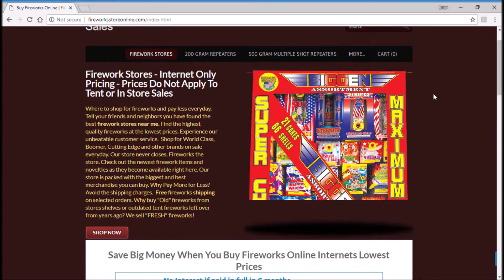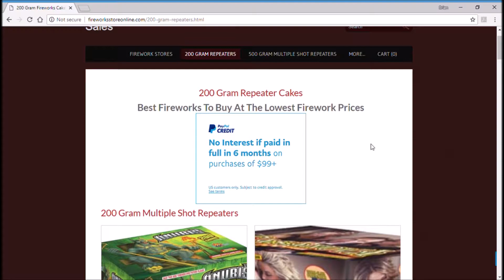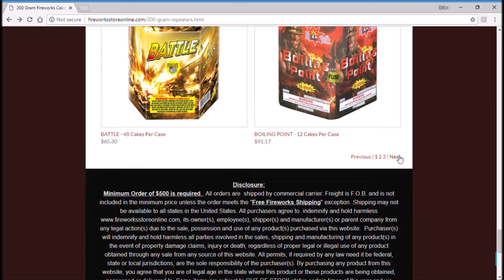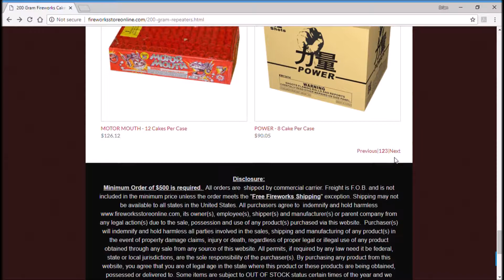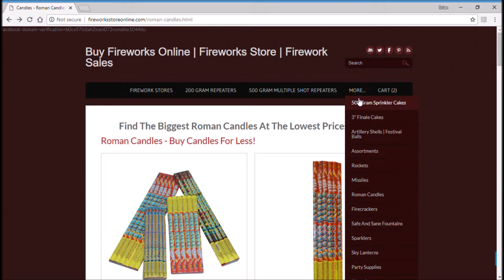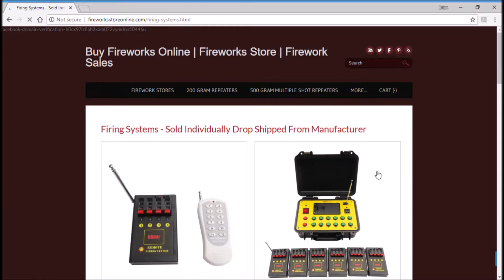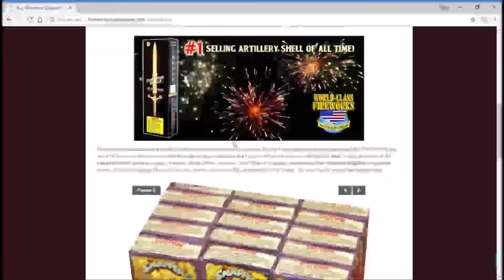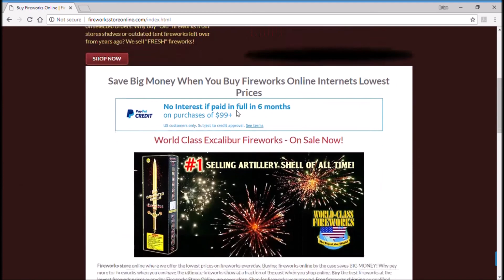Online Store Review (fireworksstoreonline.com)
Online Store Tours.  A great opportunity to look at product and price points.  We will look for the best deals so you can order the product that you cannot find locally!!!  So sit back and let us take you on a tour around the country….